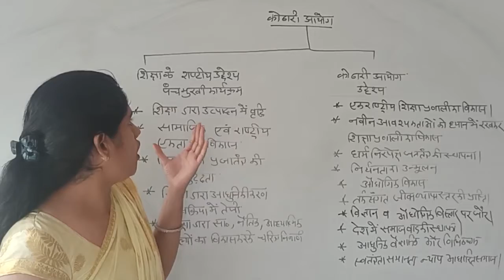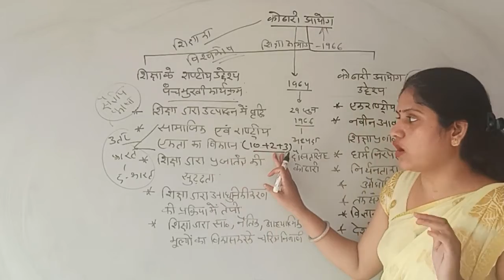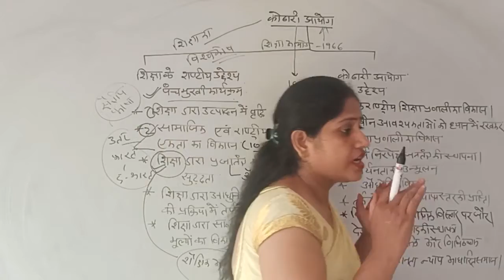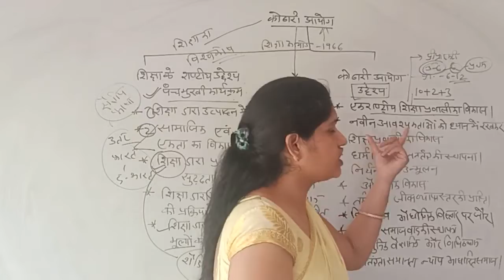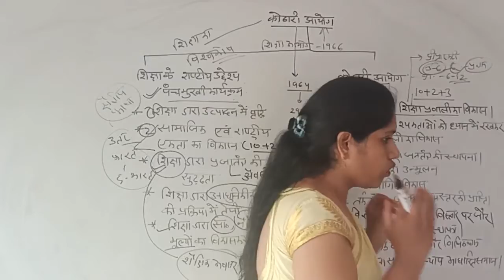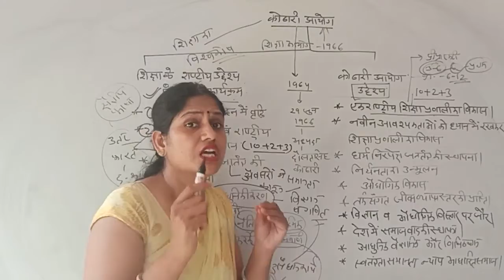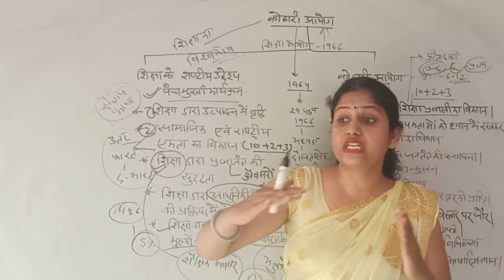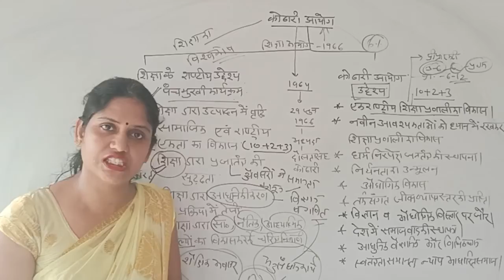Kothari Commission - 4 | B.Ed. 2 Year